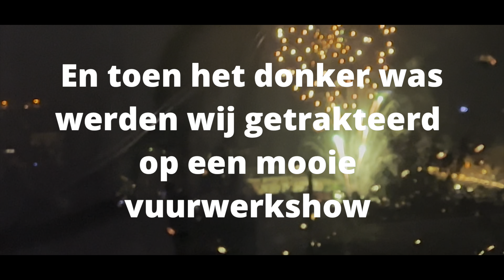Vlog 82-22 Camping Burg Lahneck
Camping Burg Lahneck is een prachtige camping. Wij hadden een andere locatie op het oog maar door wegafzettingen was deze niet bereikbaar. Dus wij komen terecht op camping Burg Lahneck in Lahnstein / Koblenz. De 2 heren die de eigenaar zijn, regelen alles strak en het moet precies zoals zij willen. zo niet dan vertrekken. Lees de reviews op google of campercontact. Eerst dachten wij dat zal wel meevallen maar mensen wat daar staat is echt.